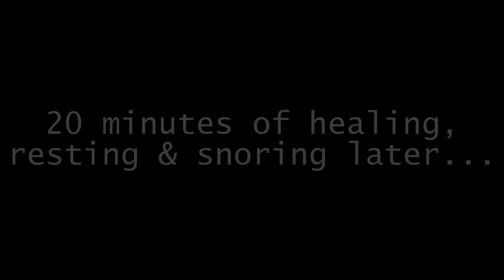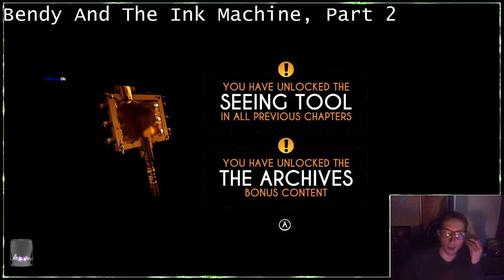Livestream Highlights: Best Of October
A compilation of the highlights from my October Livestreams!